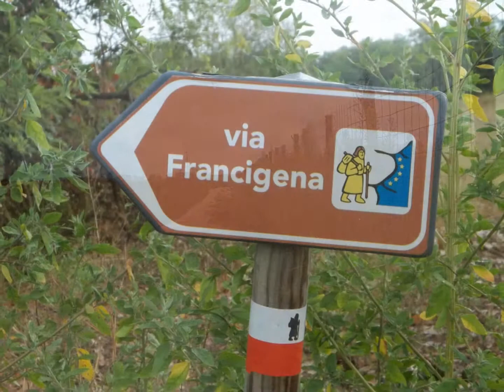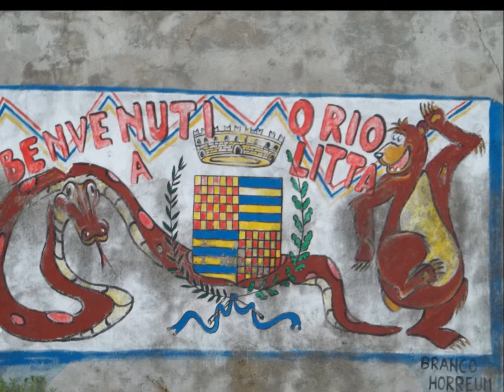Via francigena-Part 1--Pavia to Terenzo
Pavia to Terenzo